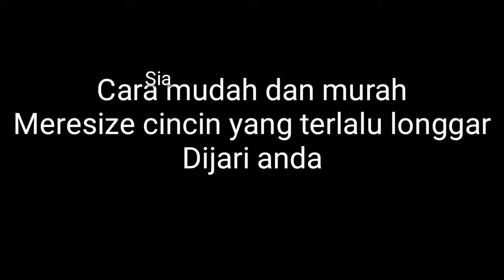Tutorial mudah resize ukuran cincin kebesaran | Cara mudah mengecilkan cincin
Diantara beberapa cara atau tips tutorial paling gampang dan mudah, untuk mengecilkan me resize ukuran perhiasan cincin yang kebesaran terlalu longgar menjadi lebih kecil hingga pas untuk dipakai.
Ada beberapa cara pertama menggunakan lem korea